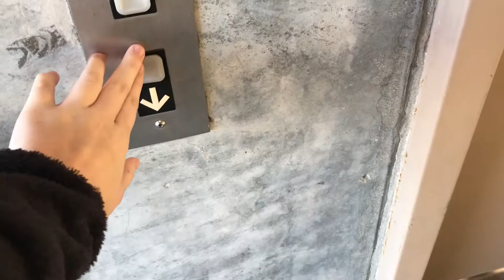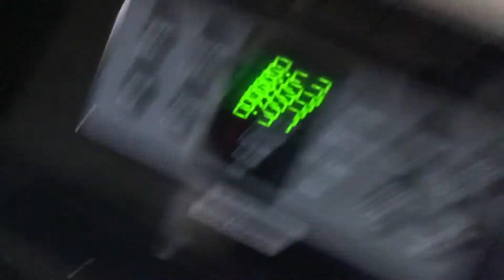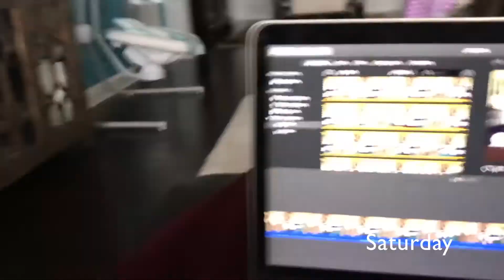MY BOYFRIEND GOT A MUSTANG?! || Weekly Vlog #5 | Alyssa Michelle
hope you guys enjoyed the vlog and sorry I'm behind once again, if it wasn't me, I wouldn't be behind. :-) I love you guys so much and we're almost to 100 of you guys!!!
♡ depop: bbylyss_
♡ poshmark: @_lyssascloset
anything you want to know? just ask!
✲ age: 21
✲ camera: canon rebel t3
✲ editing: iMovie